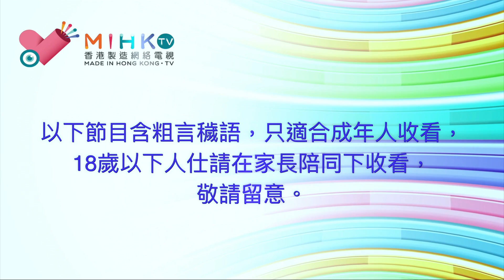煉獄淪陷 EP 93c - 網上言論與罵戰 - 20181106c